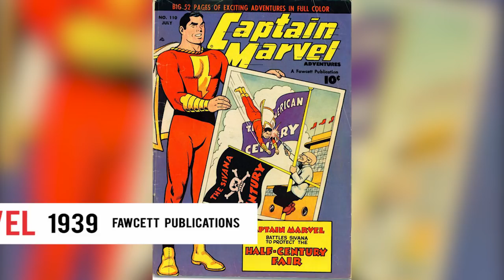Stolen Comic Characters (Marvel Edition)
Welcome to SL MADE Stolen Comic Characters ( in a bad way).
Checkout this list of Marvels Plagiarism.

Show
Lightening Fast Facts!

Episode : 04

Editor
Madhawa Vimukthi Gunasekara

Writer
Nuwi Gunz

List Makers
Yannick 24K
Tak3d7
Alanage
Cent Wagi
Nuwi Gunz

Channels,